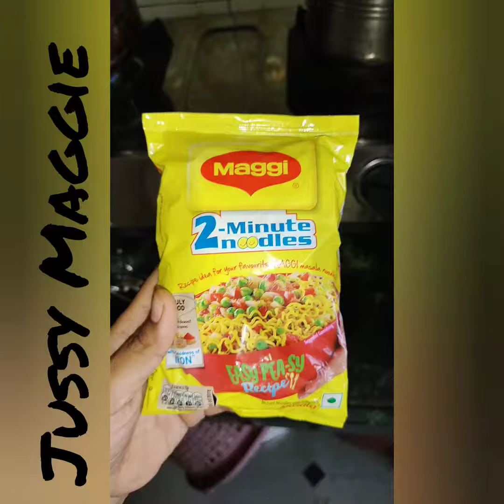juccy Maggie eassy recipe 🏡❤️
maggie.oil.jeera raya.masha dal.salt.add water.maggie masala.add Maggie Nudels hara dhaniya Cook well.ready to test.